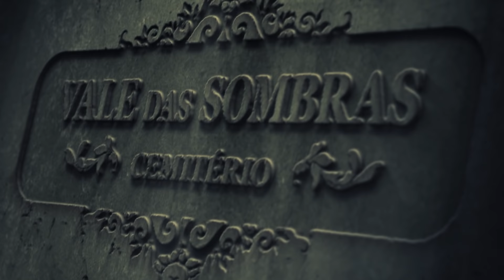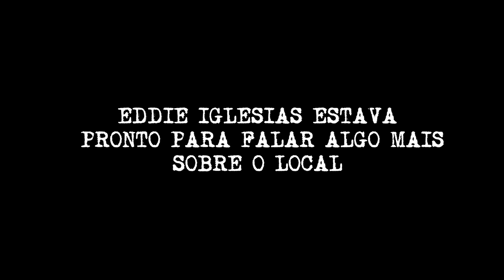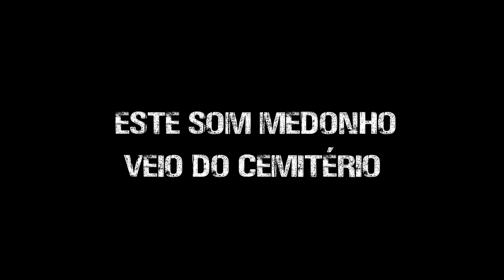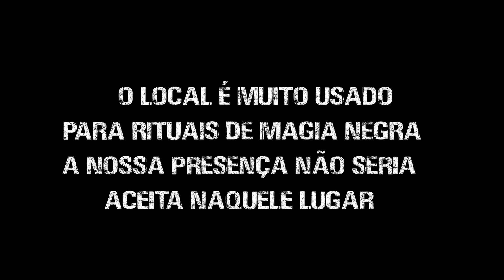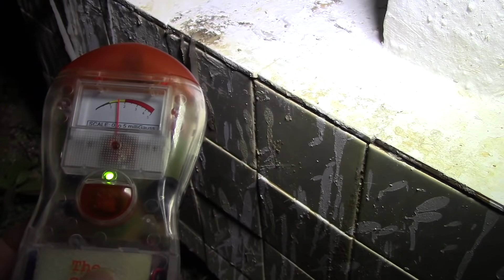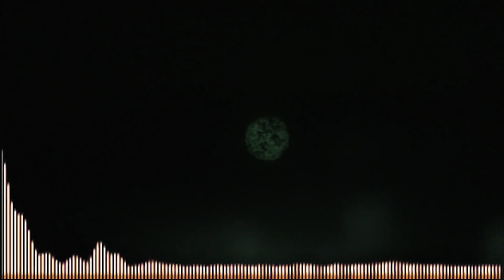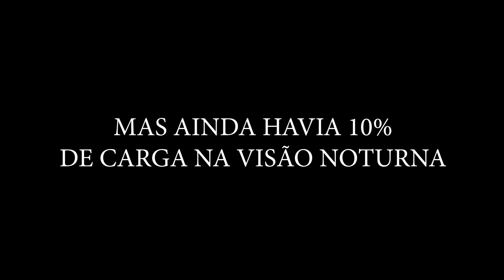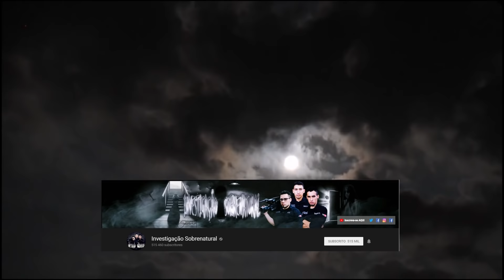UM CHORO NO CEMITÉRIO VALE DAS SOMBRAS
O CEMITÉRIO MAIS ASSOMBRADO DO RIO DE JANEIRO, A EQUIPE
REGISTROU UM CHORO VINDO  DAS SEPULTURAS, VARIAS VOZES
FORAM CAPTURADAS PELO ECHOVOX, ENTRE NESSE MUNDO SOBRENATURAL COM A ROTA-X